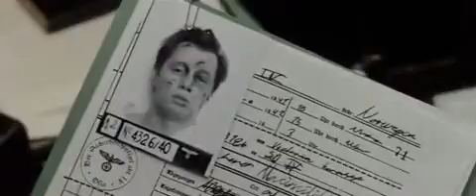Max Manus - Kino Trailer deutsch